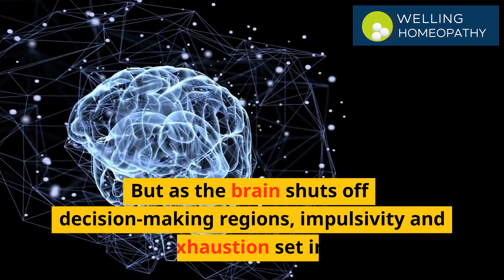What Happens When You Sleep Less?